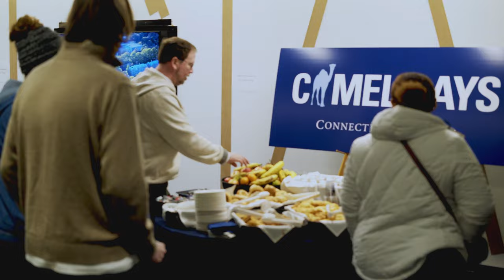Conn Welcomes the Class of 2026 Admitted Students to Campus For Camel Days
On April 18th, we welcomed the admitted students of the class of 2026 and their families to campus for Camel Days.